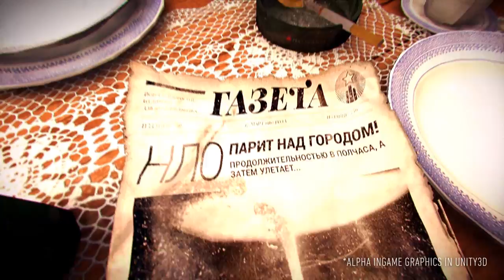Raindrop Teaser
Raindrop is a surreal, environment driven, first-person survival game that includes fully explorable levels, with intuitive and complex puzzles, backed by a horror themed story line. Players will immerse themselves into a twisted and horrifying world, while actively experiencing a slew of emotions and deeper thought processes than most titles out on the current market. Raindrop's artistic direction will combine several degrees of intellectual game play into a theatrical story driven experience where the environment comes alive.

Watch us on indiedb!